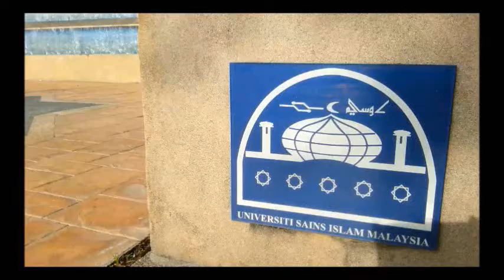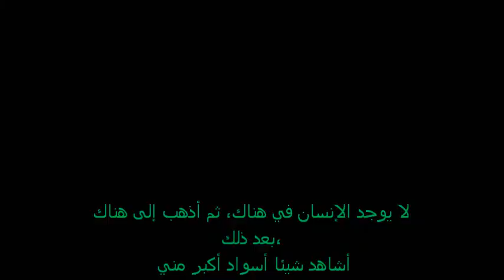Tamsil Arab with Arabic Subtitle